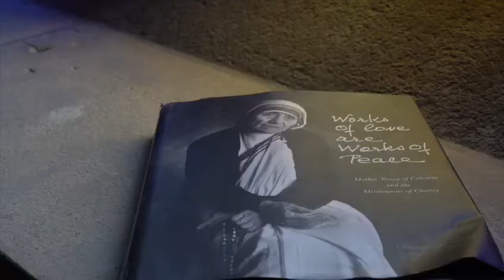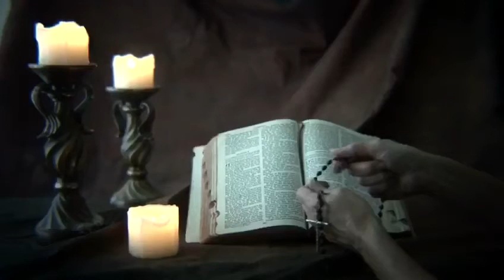Vocation Reflection Derry Diocese, Bishop Donal McKeown